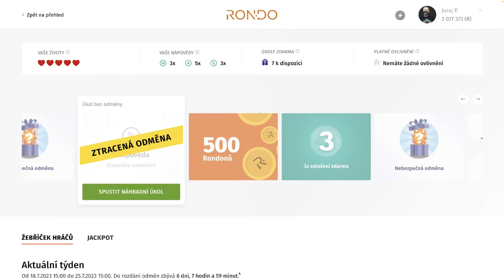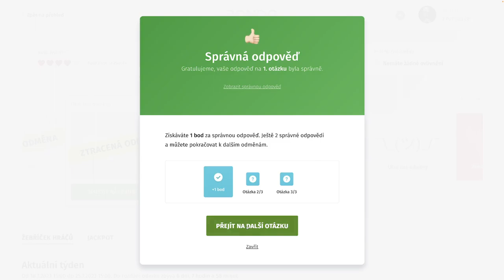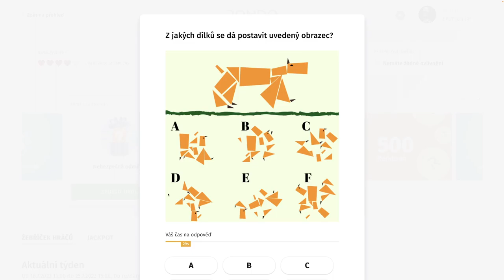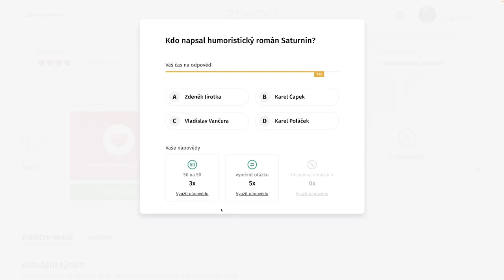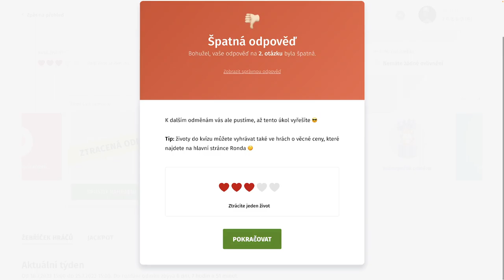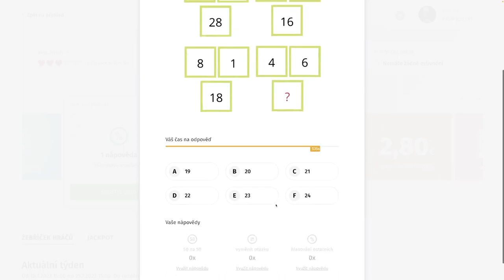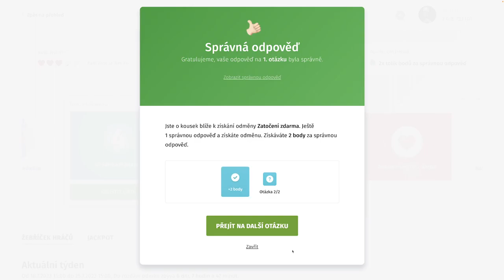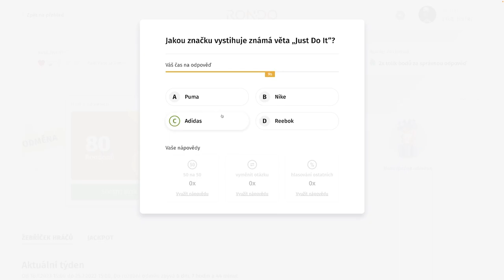Rondo kvíz - CCCLXIII